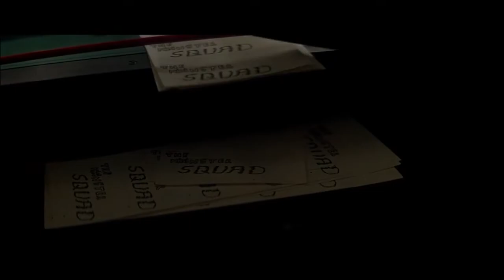The Monster Squad (1987) | Theatrical Trailer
Directed by Fred Dekker

Starring Andre Gower, Robby Kiger, Ashley Bank, Ryan Lambert, Stephen Macht, Duncan Regher, Tom Noonan, Marry Ellen Trainor, and Leonardo Cimino

Released by TAFT Entertainment Pictures, Keith Barish Productions, and Home Box Office (HBO)

Official Release: August 14, 1987